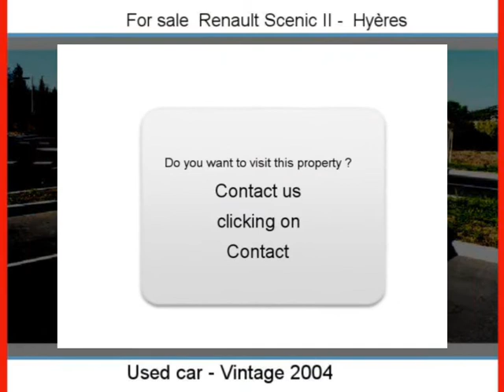Sale one Renault Scenic II Hyères Var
For sale at  Hyères  Used car Renault Scenic II of 107000 Km.
used motors Autoenvideo : Sale one Renault Scenic II  Hyères  Var